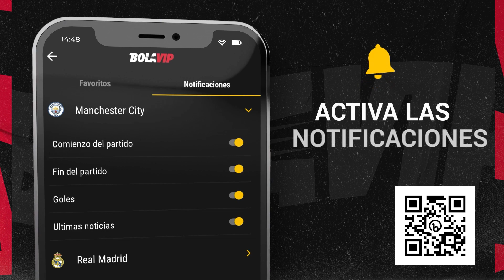MESSI quiere romper TODO ESTO en QATAR 2022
Ya confirmó que seguramente será su último Mundial, pero Lionel Messi quiere alcanzar varias marcas en Qatar 2022.

En un nuevo video en nuestro canal, @Giaco te cuenta los nuevos números que puede alcanzar el astro argentino, que quiere seguir escribiendo la historia del fútbol mundial.

Descargate la app de Bolavip y seguí toda la información al instante

¡Sumate a las redes de Bolavip!